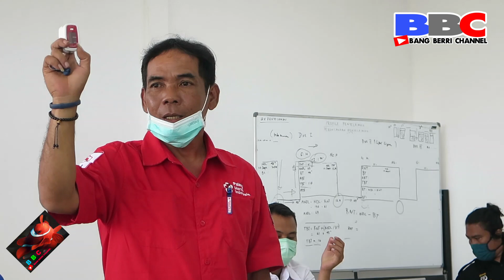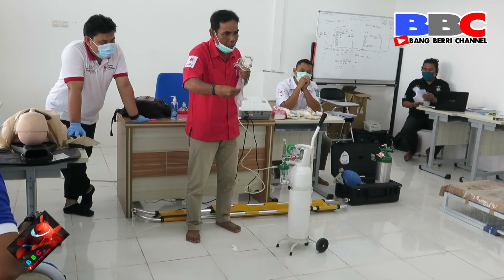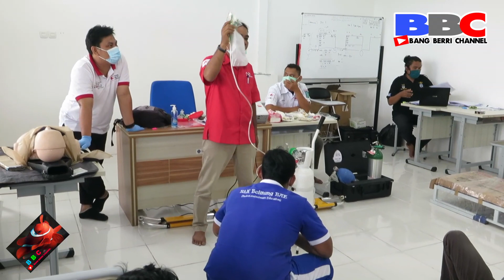PPPK 2, BPVPBELITUNG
Terimakasih kami untuk @bpvpbelitung  dengan  Bertambah kemampuan PPPK  pemandu selam kita semakin perlu kita mengulangi keterampilan tersebut sesama penyelam penolong, di awasi oleh para ahlinya dari @pmibelitung . Terimakasih kami atas partisifasi teman teman PMI Belitung untuk adik adik pemandu selam rescue. Semoga Ilmu yang di bagikan jadi manpaat yang besar untuk diri mereka , keluarga serta lingkungan mereka tinggal atau bekerja. Semua ini sudah di bagikan tinggal mereka pemandu selam sebagai rescue diver, menyiapkan diri dengan kegiatan penyelaman serta kegiatan bencana alam.
yang belum berkesempatan semoga kelak @bpvpbelitung  BPVP Belitung dapat melanjutkan program ini ke calon diver pemandu dan rescue diver di belitung khususnya .Dapat menjadi rekan @pmibelitung dalam membantu keadaan darurat kelak aamiin.